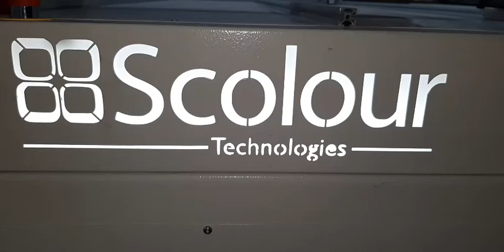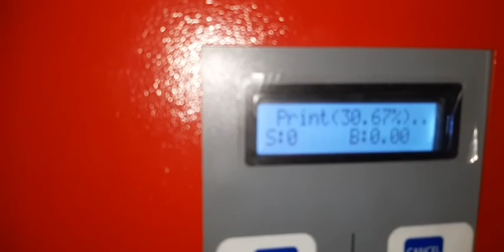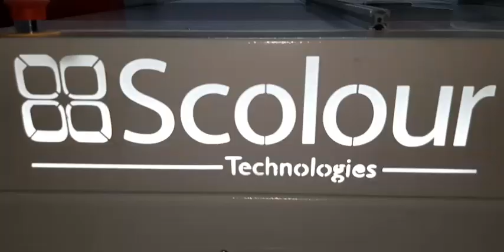New Wider Format Flatbed Piezo Inkjet Exposing machine,